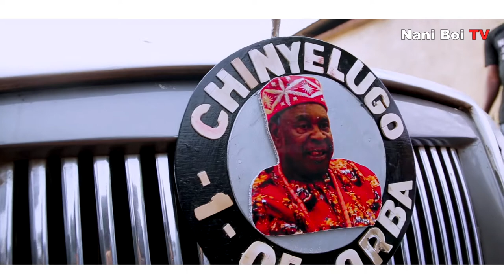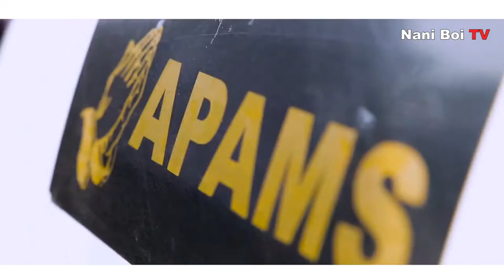Hon. Emma sleeps in the Lord - The befitting burial of Chief Hon. Emmanuel Agbo on 28/12/2020